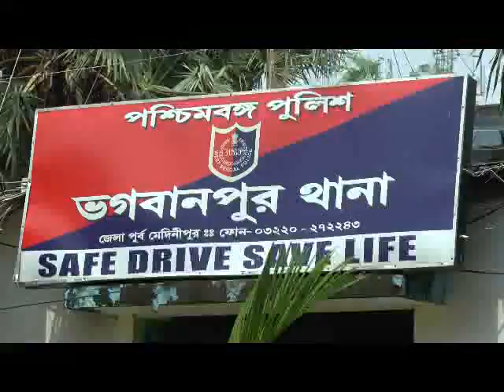DURGAPUJO Organized by LADIES COMIYTI AT BHAGWANPUR#10 10 19 SAMIR MAITY#